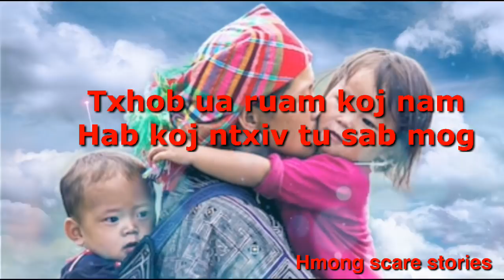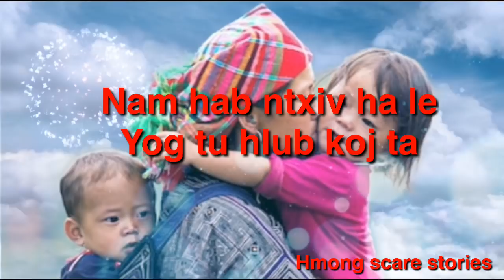Niam thiab ntxiv txoj kev hlub(sad love story)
ua tsaug ua nej tseem tig lo mloog koom nrog rau kv.